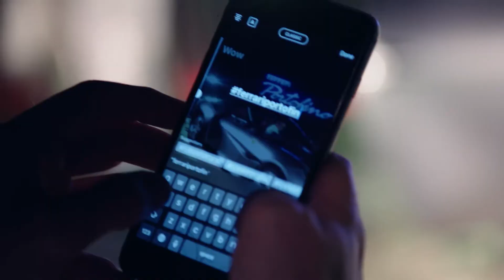The Ferrari Portofino Australasian premiere made waves in Byron Bay